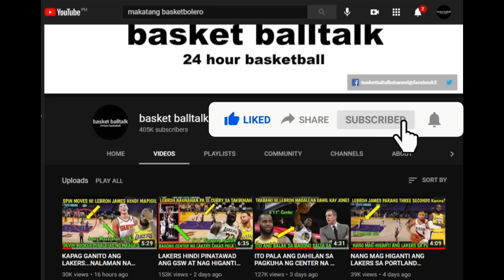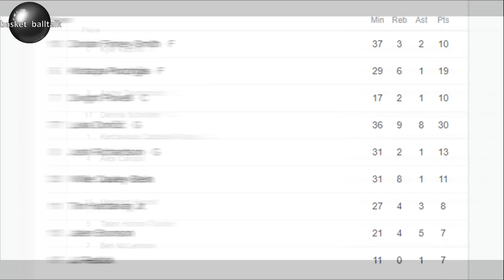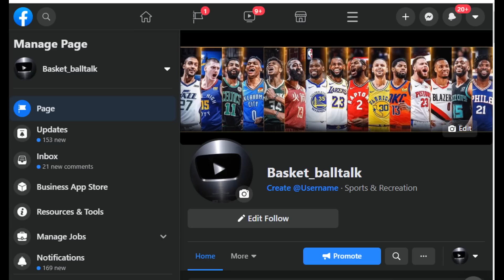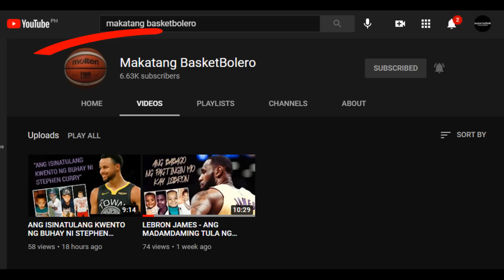GANITO KATAAS ANG RESPETO NG DALLAS KAY DAVIS SA UNANG LARO PERO NAINIS KANINA I LUKA NAGMILAGRO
Paraan ng pag sali sa PAPREMYO para sa SUSUNOD
4. mag comment palagi base sa napanuod na video

cristine dacera
thirdy ravena
b league highlights
THIRDY RAVENA
us NCAA
duke
women's basketball
NBA TAGALOG
Kaalaman
Zeinab Harake
lloyd cadena
tagalog sports
Historya Channel
Ask teacher popong
ArchLight media
PBA BUBBLES
saan mapapanuod ang NBA
Dalton Channel
Pananaw
Kwentong Atleta
Tinagalog NBA
Tinig PH
Gazebo
Madam info
10 Bagay na Hindi mo alam kay basket balltalk
Kwentong tagalog
LAKERS UPDATE
Alamin mo
Pinoy mysteries
The Scoreboard
Ivana Alawi
3B Hoops
BASKETbALL UPDATE
Kwentong Atleta
Alley Hoops
Jonas PB
Bleachers report
CongTV
lakers nation
BruskoBros
Alex Gonzaga
Raffy Tulfo in Action
Akosi Dogie
CHoOx TV
Mimiyuuh
nba finals 2020
Ja Mill
Mark Reyes
Lebron James
NBA
BTS Dynamite
Coco Martin
Kai Sotto
Manny Pacquiao
Jinkee Pacquiao
Japan
Gilas Pilipinas FIBA
Naturalized Player
BASKETbALL UPDATE
basketball update
JHAYZONE TV
 jhayzone tv
sports tv ph
Kwentong Atleta
kwentong atleta
Catriona grey
PaoLUL
GLOCO
ChOox TV
AkoSi Dogie
Tanzanian Stone
Tanzania
Small Scale Miner
Tanzanite
Diamond
Melanie Perskin
Canva
Pinay Bilyonarya
W-Hoops Play W
Manny Pacquiao
Aling Dionisia
Aling Dionesia
Mommy D
Manny Pacman Pacquiao
President Duterte
Hadassah Peri
huguette clark
MICHAEL JORDAN
BOY BAKAL
vica and eugenie
Vikachka & Eugene
PBA
magnolia hotshots
NLEX road warriors
TNT katropa
meralco volts
ALASKA milkmen
KIA picanto
MPBL
NBA update
2021 NBA allstar Game
Christian Standhardinger
Trade Ginebra Official
Greg Slaughter
kai sotto update December 2020
liza soberano update
BARBIE KYLE
kyle Kuzma barbie imperia